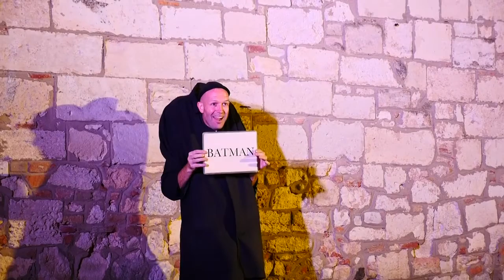Un castello in Italia. Festival del teatro di strada in Toscana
I can not say how many people were in this audience on top of the hill…but it was a lot. The joy of performing in Italy is the patience the audience has and the responses. There is nothing like hearing a crowd this size breath together, sigh together and create the energy of an audience, that's the magic!

Non so dire quante persone c'erano in questa conferenza in cima alla collina... ma erano molte. La gioia di esibirsi in Italia è la pazienza del pubblico e le risposte. Non c'è niente di meglio che sentire una folla così grande respirare insieme, sospirare insieme e creare l'energia di un pubblico, questa è la magia!